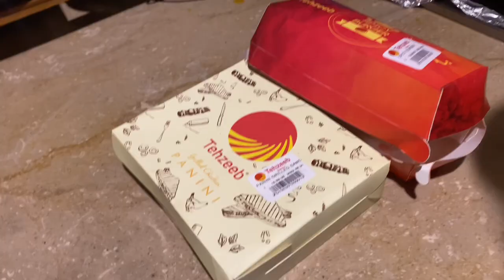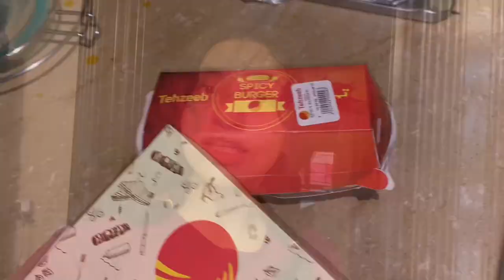Sophia s day 🌸💐💜| aalo gosht | Taima got us burgers 🍔 | zahra and Taima